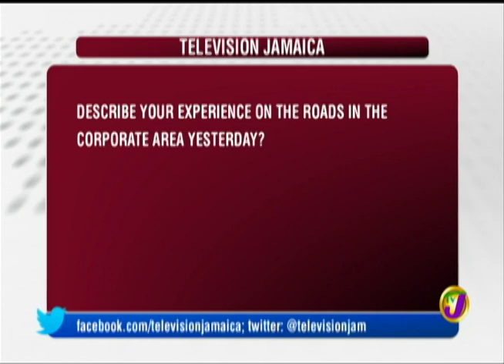TVJ Prime Time News (Headlines) October 24 2018